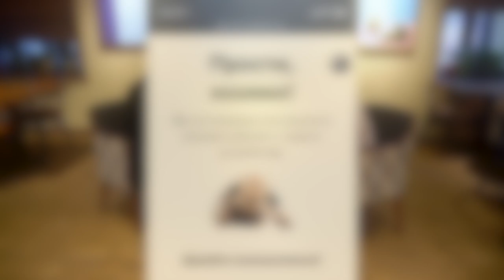Дмитрий Дубилет о свободе в Кабмине, квартире в Лондоне и разводе | Люди в худи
Дмитрий Дубилет — министр Кабинета министров Украины, в прошлом совладелец monobank и фитнес-клуба Smartass в эксклюзивном интервью FranchTV рассказывает, почему решил бросить бизнес и пойти в политику. Как это решение повлияло на его жизнь. Почему он похудел на 4 кг, и как борется со стрессом. И где теперь обитает кот?

ТАЙМ-КОДЫ:
00:00 – Вступление
00:42 – Дмитрий Дубилет советует, как назвать ролик (история основана на реальных событиях – публикации идиотских заголовков в СМИ)
00:56 – Начало
03:05 – Почему у Дмитрия Дубилета стало меньше свободы
06:21 – Какие бизнес-подходы можно перенести в Кабинет министров
08:31 – Стало ли у Дубилета больше врагов?
09:12 – Дмитрий хочет поднять зарплаты чиновникам
11:34 – Как бизнес-партнеры отнеслись к решению Дмитрия Дубилета идти во власть
12:48 – Есть ли квартира в Лондоне?
13:56 – Вернется ли Дмитрий Дубилет в бизнес
14:47 – Как ему удается справляться со стрессом
17:04 – Зачем Дубилету личная охрана
19:34 – Кого убьет Дубилет: стариков или девочку?
23:53 – Дубилет о разводе с женой
26:08 – Как можно использовать юмор в бизнесе на примере сервиса «Экспресс Франшиза»
28:29 – Почему государство не должно всем заниматься
30:47 – Как строить планы на 5 лет
31:17 – Блиц
32:23 – Насколько счастлив Дмитрий Дубилет?